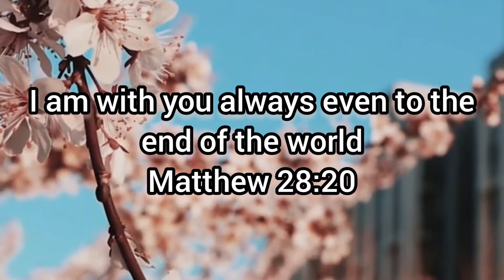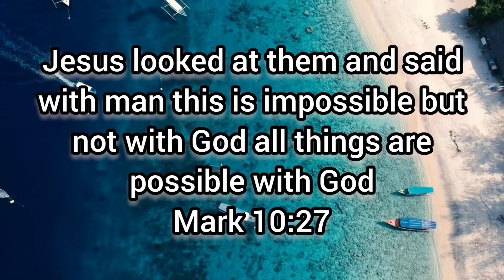Jesus messages in English language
Jesus messages in English
Jesus quotes in english
Jesus short messages in English
Jesus Christ messages in English
Jesus redeems messages in English